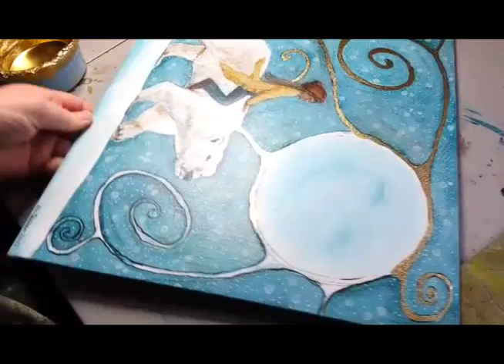When sleeping women wake, mountains move | Liz Shewan painting in her studio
Inspired by the Chinese proverb that says that ‘when sleeping women wake, mountains move’ this is the third in of a series of four paintings that I have been working on in the studio right now. They will be available in December so keep your eye on what's going on here so that you don't miss it! ...